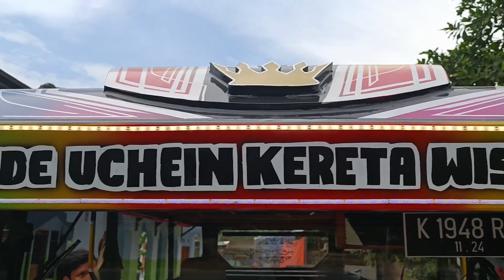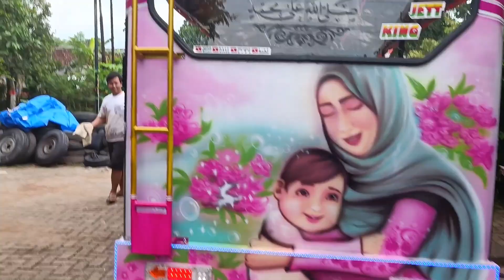Kijang Super Ugrade Power Steering Kereta Mini Pesanan Bogor